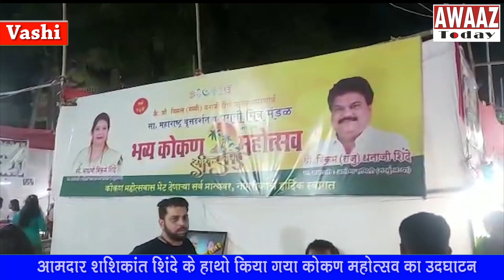Raju Shinde यांच्या माध्यमातून वाशी येथे आयोजित केलेला भव्य Kokan Mahotsav थाटामाटात संपन्न